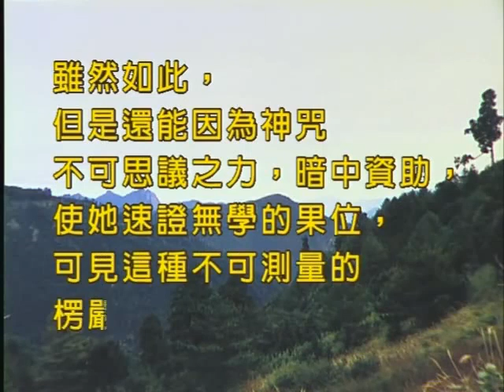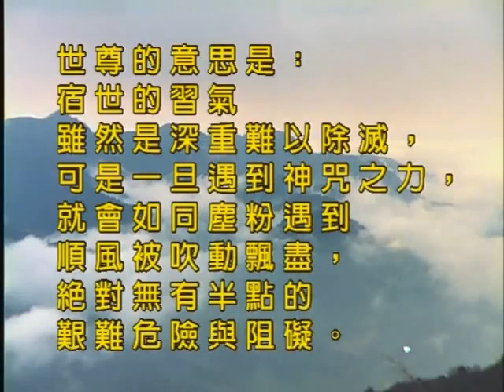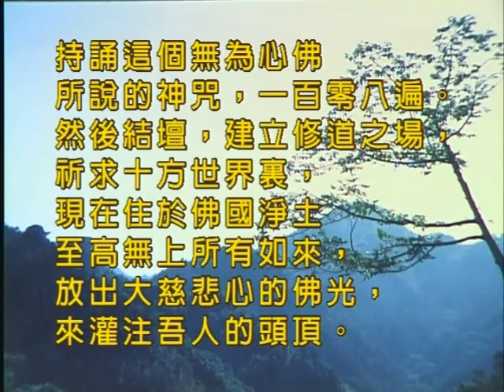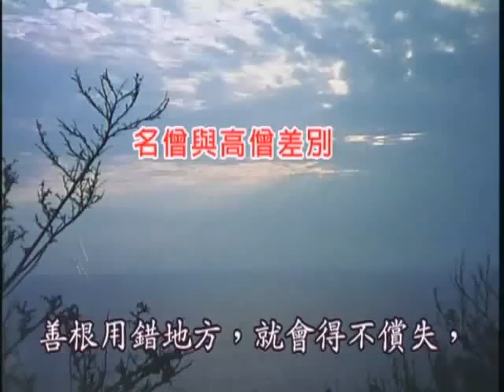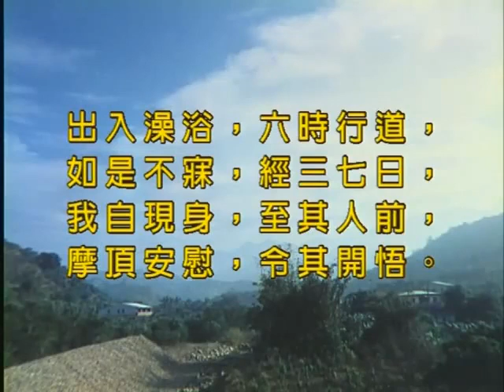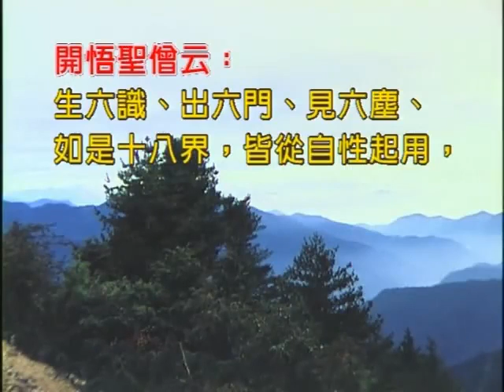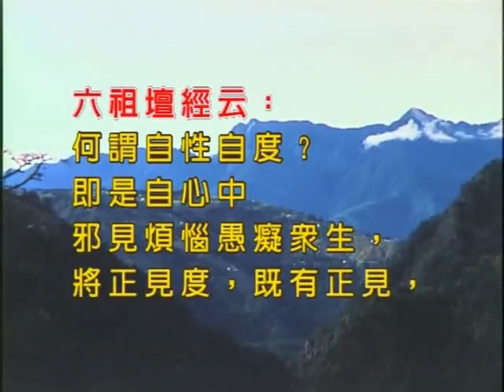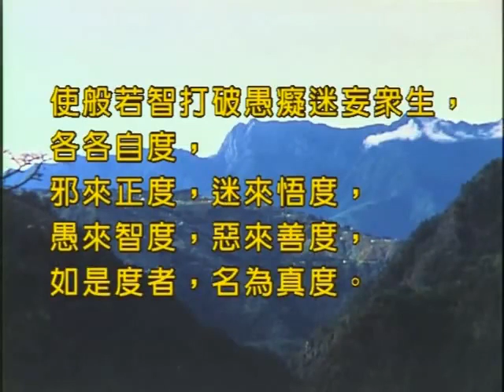如本法師-楞嚴經第七卷_04